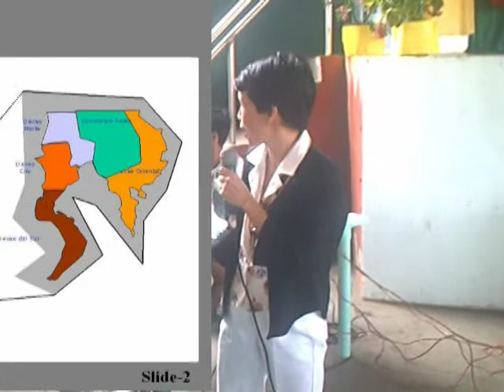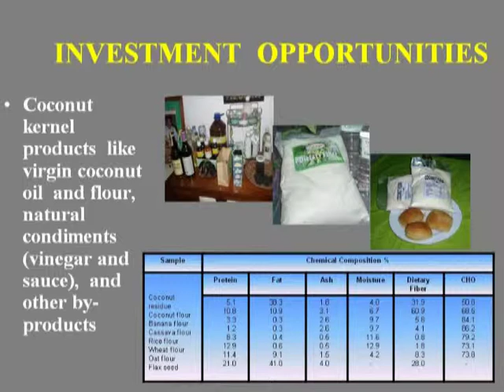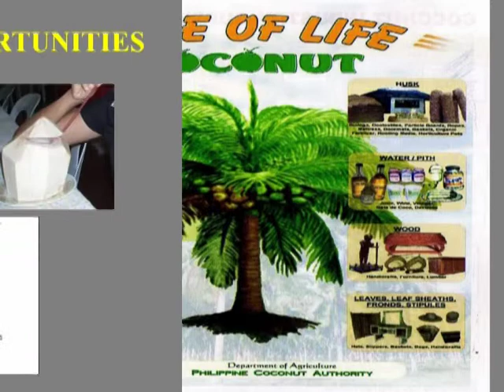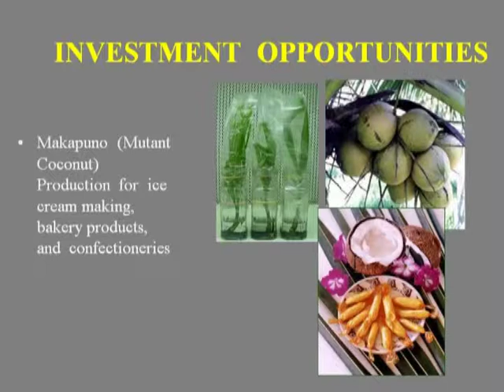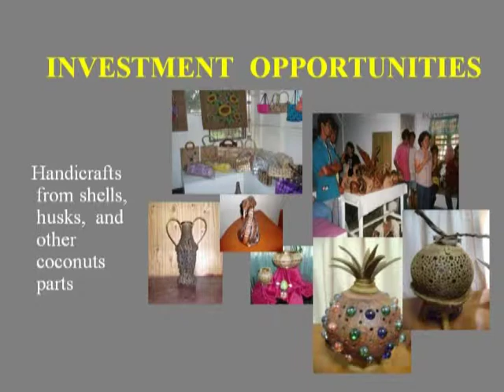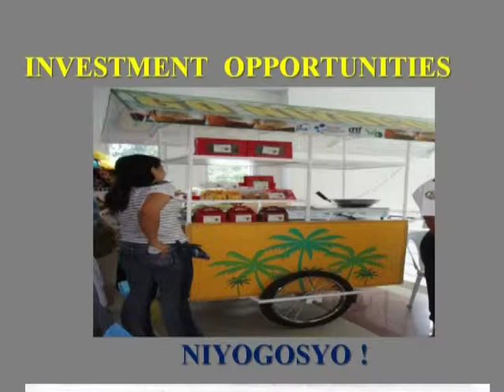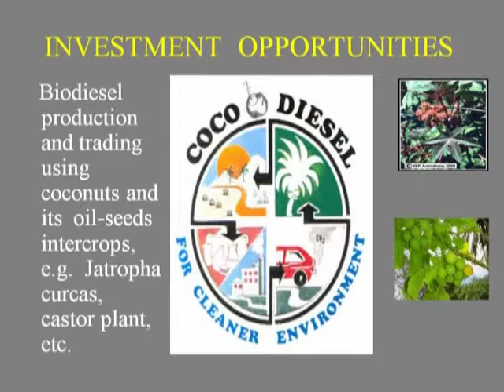Coconut Business Opportunities.mpg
Goniyogosyo
Sta. Cruz, Davao del Sur